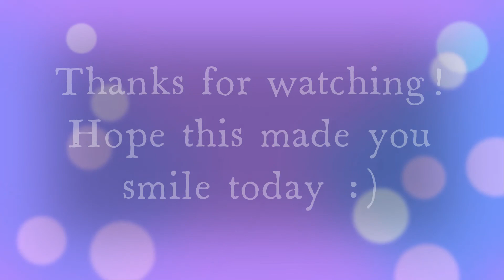Squirrels Playing in the Snow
Quick time lapse Karen put together of the multitude of squirrels that visit our feeder area every day.  They have managed to burrow some "tunnels" that they enjoy playing and hiding in.  I hope you enjoy this video, just something cute she wanted to put together!